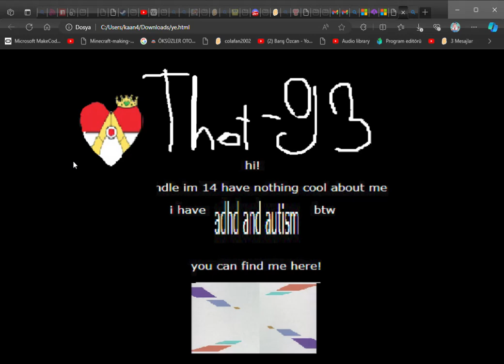İ got mad at a guy on dc so i re created his website to this Thot-93 website